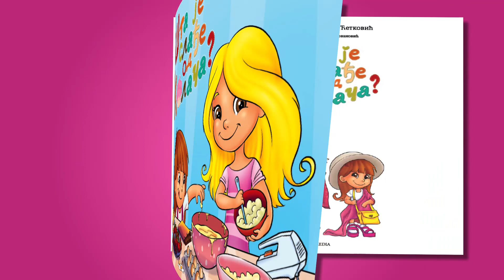Lola&Mila 'Šta je slađe od kolača'? DEXY CO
Po ideji Kristine i Sergeja Ćetkovića, a prema crtanoj seriji LOLA & MILA, koja ima sve više pregleda na You Tubu i gledalaca na dečjem TV kanalu Pikaboo, nastala je slikovnica "Šta je slađe od kolača?"

Upoznaćete Lolu i Milu - sestre, koje vole sve što vole deca: slatkiše, rođendanske torte, skakanje po baricama, more, sladolede, lizanje šerpi sa ostatkom fila, igru prerušavanja, kućne ljubimce, Sneška, jelku, Deda Mraza, novogodišnje poklone i mamu i tatu.

Uživaćete zajedno sa decom u ukusima i mirisima detinjstva i otkriti šta je sve slađe od najslađeg kolača. Uz Lolu i Milu, oživećete važne trenutke i osećaje. Sav prihod od prodaje slikovnice namenjen je u humanitarne svrhe i biće uplaćen roditeljskoj kući "Zvončica" iz Beograda.